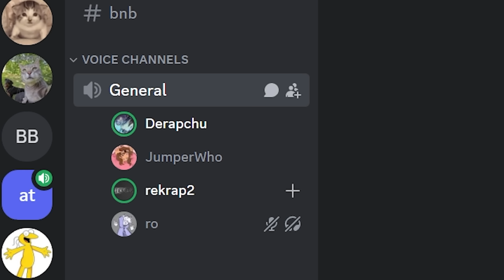Nerding out over the new update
cool update